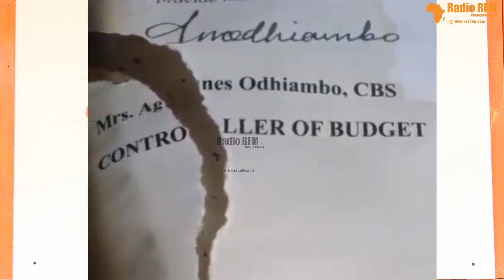FIRE RAZES MIGORI COUNTY ASSEMBLY DESTROYING MILLIONS OF ITEMS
KEEP ON CONNECTING WITH US...
💥💥 𝗙𝗢𝗥 𝗔𝗗𝗩𝗘𝗥𝗧𝗜𝗦𝗘𝗠𝗘𝗡𝗧𝗦 𝗪𝗘 𝗔𝗥𝗘 𝗡𝗢𝗪 𝗢𝗣𝗘𝗡 𝟮𝟰 𝗛𝗢𝗨𝗥𝗦 ..📞💌
CET OR EAT  or  Whenever  You  Listening To Us From.
WE ARE YOUR HOME OF AFRICAN  MUSIC
At The stuttgart ...
Only On Europe's No. 1 African Station
~Fashion and Dressing: @sbf_ashiondesign
~🎥📸Producers/Directors: @tony_slay254 @okello_thehustla @dennosky_ke
~Powered by ASURA EMPIRE
WHERE ARE YOU LISTENING TO US FROM.
when we do it Musically its a Movie Show.
Join us for Our daily Shows, Rem for more Interviews, Latest African Hits, Happenings Around Diaspora , Africa to the world check us on Youtube (link on Bio) or go
🚨 Stream live on👉🏾